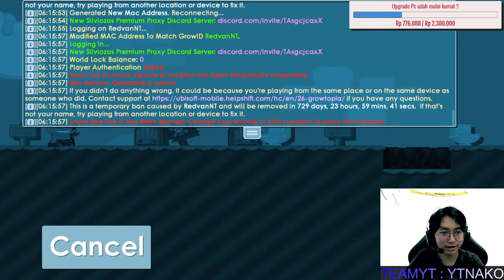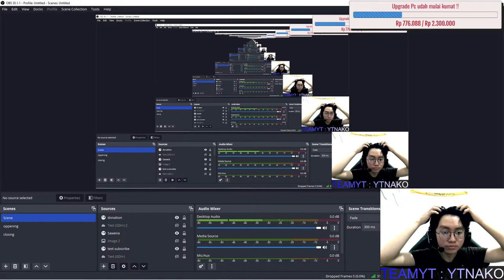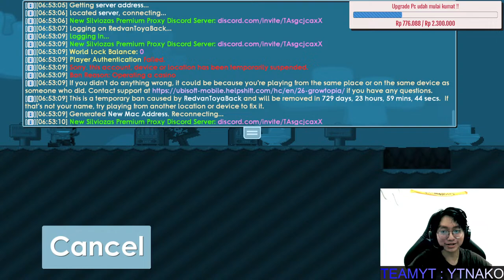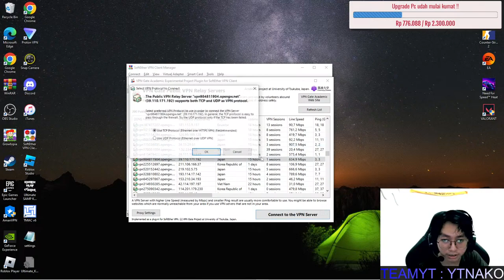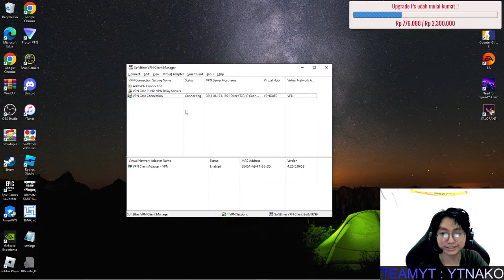[🔴LIVE ] KEJAR BGL DI SORE HARI LALU CIP !!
( MEDIASHARE ON !! )
( MEDIASHARE ON !! )

𝘛𝘩𝘢𝘯𝘬𝘺𝘰𝘶 \( ˙▿˙ )/

Join Membership ( Bergabung ) :
Bergabung dengan channel ini untuk mendapatkan akses ke berbagai keuntungan:
( Redvan-SultanNodebat akan dikasih 15DLS Setelah Top up dan giveaway bonus x5)
(Keuntungan MemberShip)

TEAMYT : YTFORE
Jika ada yg mau join team tinggal dm aku aja Contact ada dibawah !!

( Join sini kita ngopi bareng / BUY OR SELL DLS )

SELL DL No (WA) : 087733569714 ( CLOSED SEMENTARA )

!spec
!agama
!pacar
!kelas
!kelahiran
!umur
!rank
!id
!namaasli
!orangmana

Thankyou Very Much Guys :)